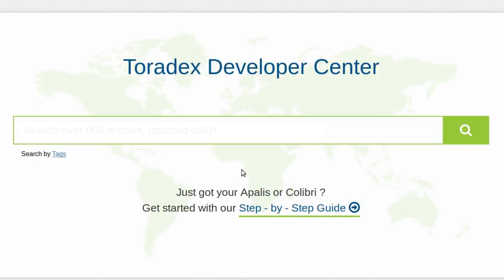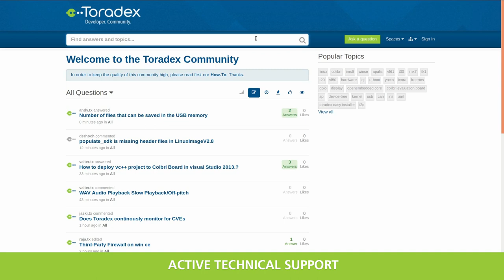Toradex Developer Center - Explained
Here’s a quick overview to familiarize you with the Toradex Developer Center.  From searching through over 800 updated technical articles for your topic of choice, our useful step-by-step Getting Started guides, to using our active technical support channels – we’ve got all this and more available for you.